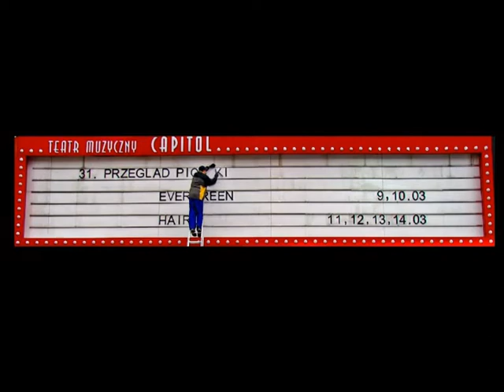Amanda Palmer i The Magnets na Przegladzie Piosenki Aktorskiej we Wroclawiu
To trzeba zobaczyć: Amanda Palmer opowiada, śpiewa i pije wino, The Magnets śpiewający "Pe-Pe-Aaaa", ZGAS (z Magnetsami i bez) - tak było na rozpoczęciu 31. Przeglądu Piosenki Aktorskiej we Wrocławiu (20 i 21 marca 2010)
Film zrealizowali Bartek i Piotr Bartosowie

You have to see this: Amanda talking, singing and drinking, The Magnets singing "P-P-A" (stands for Przeglad Piosenki Aktorskiej, which is The Review of Stage Songs in Polish), ZGAS (with and without The Magnets) - and more!